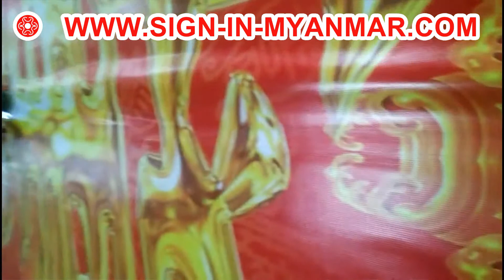3400W Automatic Hot Air Flex Banner Welder myanmar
Hot Air Flex Banner Welder